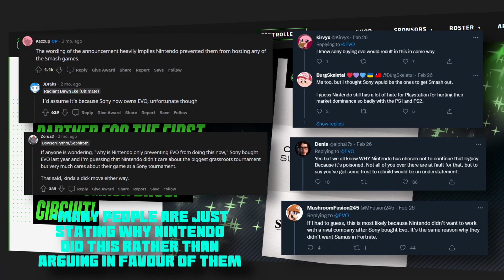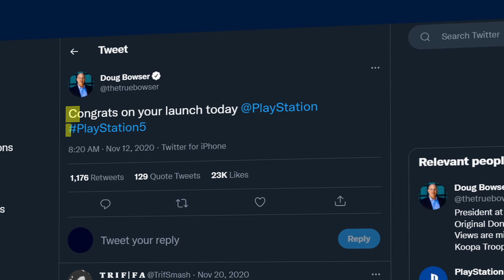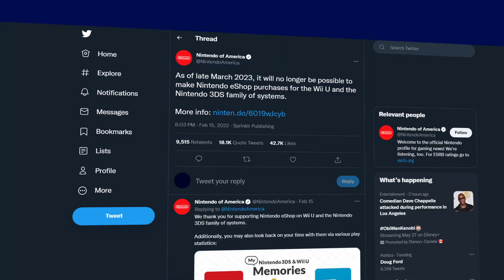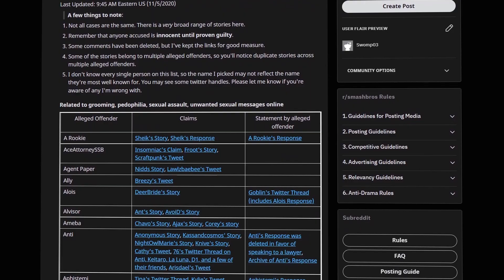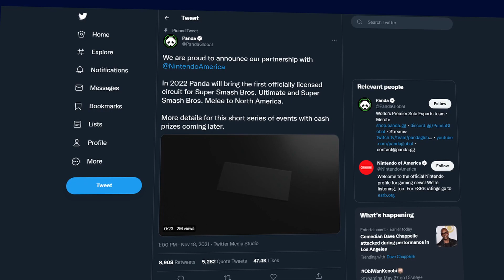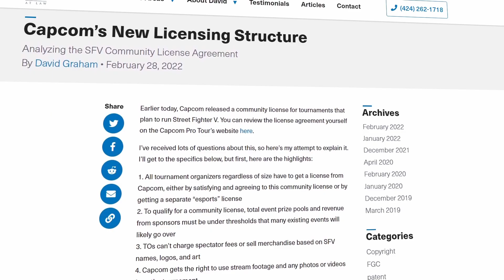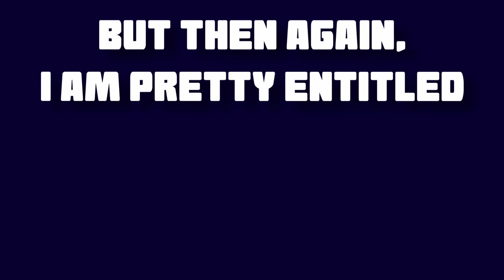Smash is Not at EVO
Recently, Nintendo has decided to pull Super Smash Bros. Ultimate from EVO. So in this video, I will discuss the statements people use to reason why Nintendo removed Smash and why they are very flawed. Personally, I believe Smash should remain at EVO regardless of Sony owning EVO, the allegations in the community and the circuit they are doing with Panda Global.

In my opinion, I believe that Smash should remain at EVO for the benefit of the entire gaming community as a whole as the FGC is a large part of video game culture. By taking away Smash from EVO, the biggest fighting game tournament in the world, Nintendo is hurting the FGC and gaming community as we know it. Hopefully in the future, Nintendo understands the important of EVO and will have Smash be at the tournament.

Main Menu Theme - Street Fighter V Champion Edition

Clock Tower Stage - Marvel vs. Capcom 2

Crossover - Persona 5 Strikers
Sunset Bridge - Persona 5
Main Menu Theme - Persona 5 Strikers

Chapters:
0:00 Intro
0:40 The Arguments
1:28 Sony Owns EVO
3:11 Community Allegations
4:23 Panda Circuit
5:40 Conclusion

But then again, I am pretty entitled.